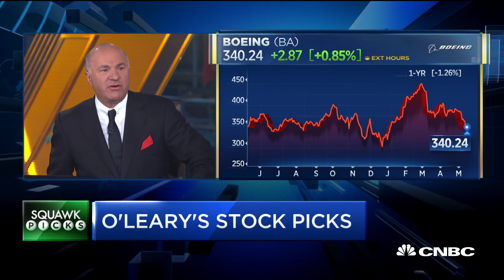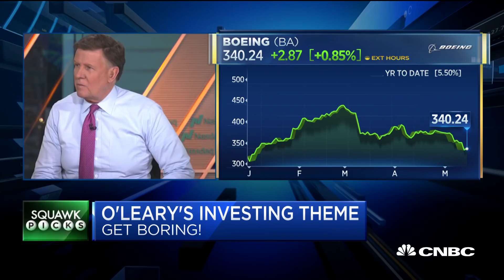Shark Tank's Kevin O'Leary: Keep your stock picks boring during trade turmoil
Guest Host Kevin O'Leary of Shark Tank joins "Squawk Box" to give his top stock picks amid the market sell-off and what he thinks investors should do about Boeing.